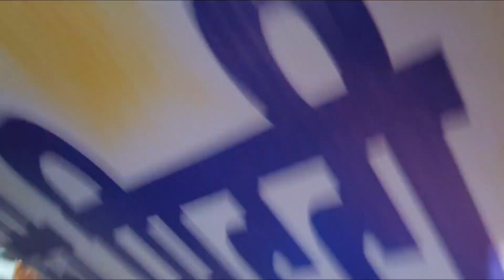Ganesh festival, Raipur, Chhattisgarh